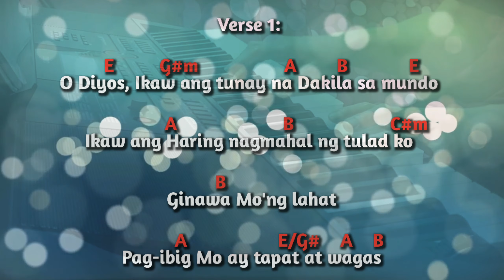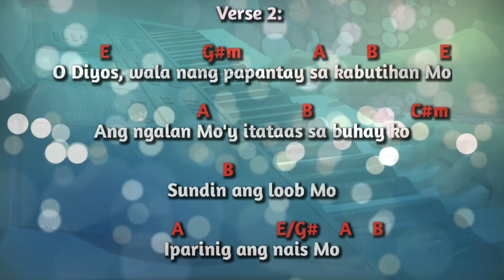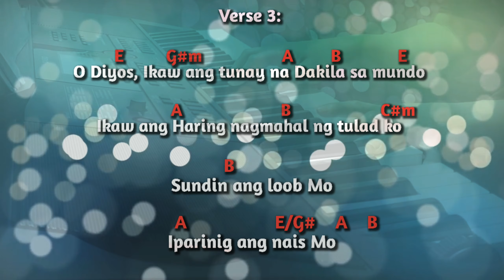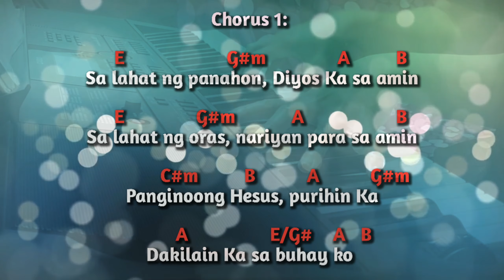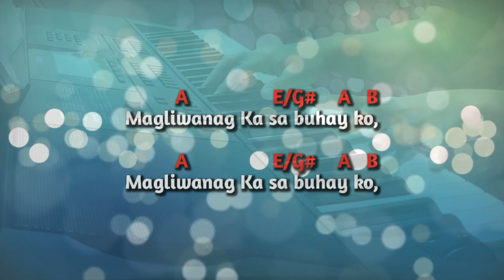Diyos Ka Sa Amin | Hope Filipino Church | Instrumental lyrics with chords | Jhoy MTV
Diyos Ka sa Amin instrumental lyric cover with chords performed by Jhoy MTV

A song originally composed and performed by
Hope Filipino Church, Singapore.

Diyos Ka sa Amin lyrics

Verse 1
O Diyos Ikaw ang tunay na dakila sa mundo
Ikaw ang haring nag mahal ng tulad ko
Ginawa Mo’ng lahat
Pagibig mo ay tapas at wagas

Verse 2
O Diyos walang papantay sa kabutihan Mo
Ang Ngalan Mo’y itataas sa buhay ko
Sundin ang loob mo
Iparinig ang nais Mo

Chorus 1
Sa lahat ng panahon Diyos ka sa amin
Sa lahat ng oras nariyan para sa amin
Panginoong Jesus purihin Ka
Dakilain Ka sa buhay ko
Aming Ama

Chorus 2
Di nagbabago Diyos ka sa amin
Tanging sandman, nariyan para sa amin
Panginoon Hesus maghari Ka
Magliwanag Ka sa buhay ko Aming Ama

Thank you, enjoy and be blessed by the grace of God.

If you like this video, don't forget to like, leave a comment and subscribed to my channel for more worship song covers and click the notification bell to be updated for my future videos.